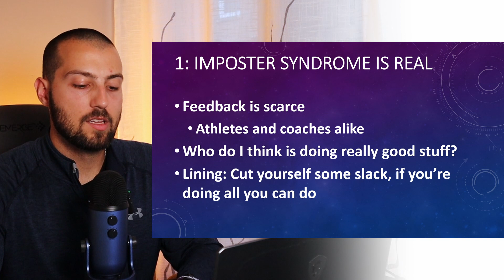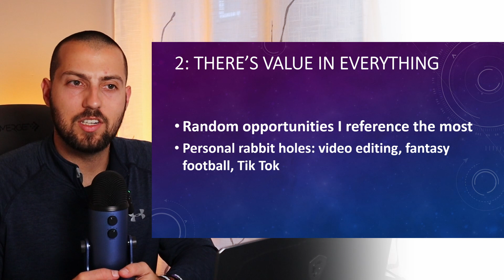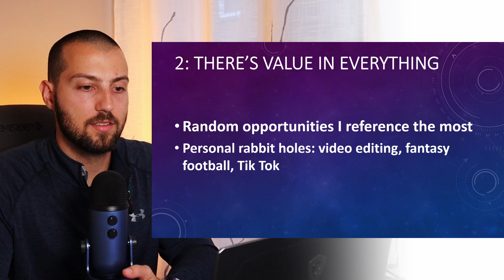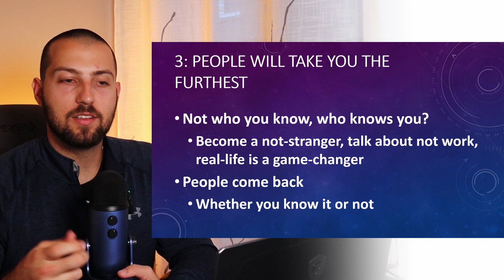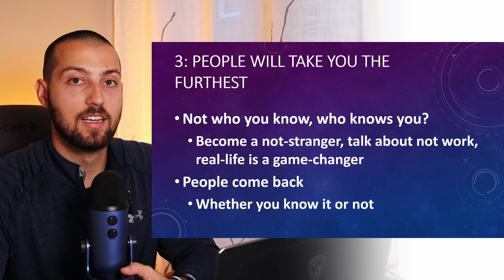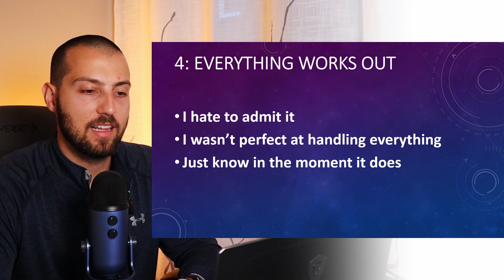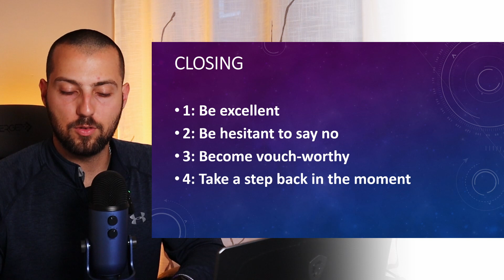4 Biggest Lessons from 4 Years of Coaching | The Talking Shop Podcast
If I listed all the lessons here, that would defeat the purpose of the episode, right? Here's a top quote from each lesson:
-1:15 Lesson 1. "If you're doing everything you can do to close that gap between what you're saying and what you're doing, then you're not an imposter."
-7:26 Lesson 2. "The fact that I went through that process is a huge foundational moment for my sports science fascination. Looking back, it's crazy to think how different it would've been if I had left TCU."
-13:05 Lesson 3. "I was told 'you must be a decent dude if you've gotten that many yeses and referrals, but I don't know you as a professional. I can only speak about you as a person.'"
-18:00 Lesson 4. "I can only say this after 4 years of getting all those noes, that I understand why I got all of them."
Instagram and Twitter @CoachBigToe